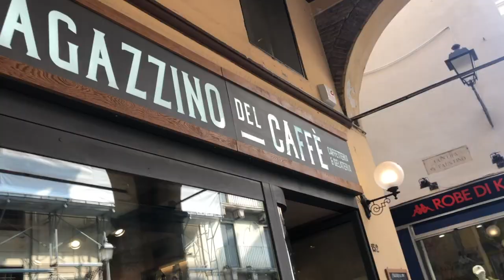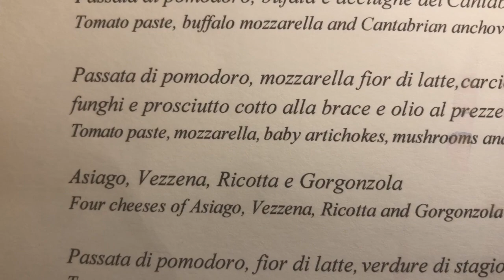VICENZA || TRAVEL VLOG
Join Sophie and I on our day in downtown Vicenza Italy.

My name is Jessica! I'm a huge Disney enthusiast, I love food, adventures, and oh yeah I'm a recent college graduate.

♥♥SOCIAL MEDIA♥♥